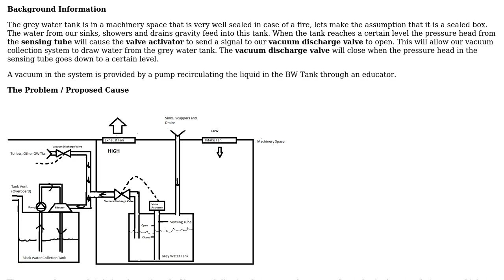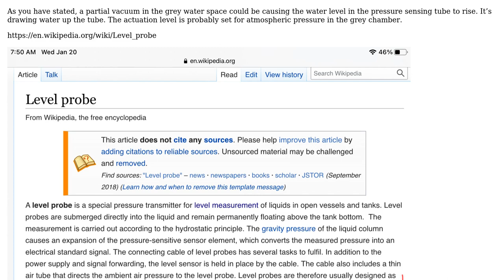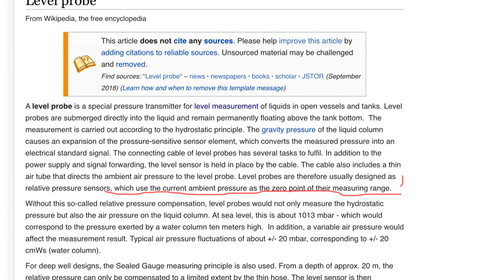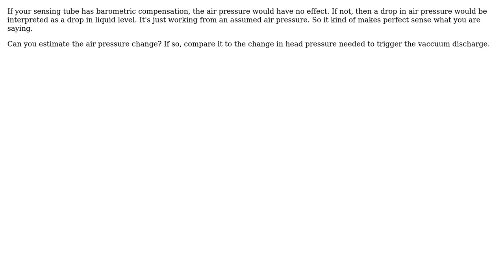Engineering: Can a vacuum in a room increase the pressure in a tube? (4 Solutions!!)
Engineering: Can a vacuum in a room increase the pressure in a tube?

With thanks & praise to God, and with thanks to the many people who have made this project possible! | Content (except music & images) licensed under CC BY-SA | Music | Images & others | With thanks to user TiffanyButterfly user SF. user monkey user laurens van Lieshout user DavidJ and the Stack Exchange Network Trademarks are property of their respective owners. You are responsible for your own actions.